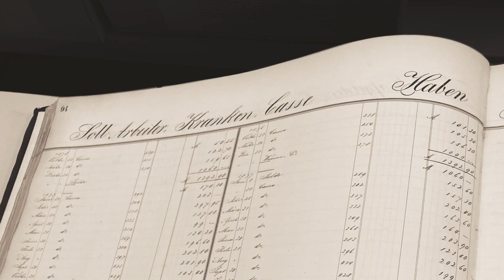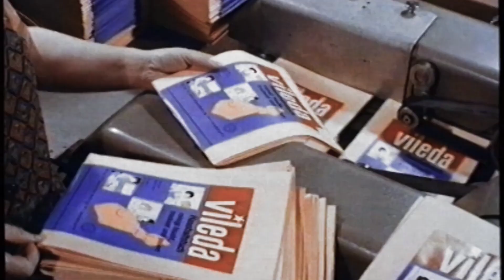Freudenberg - Geprägt von unseren Wurzeln | Video über die Geschichte von Freudenberg